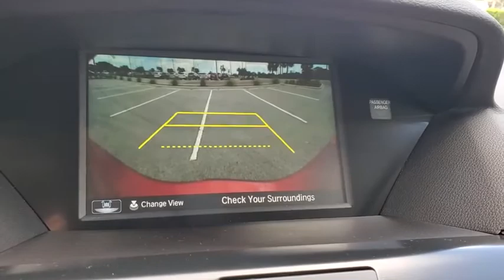2020 Acura MDX Clearwater, Tampa, St. Petersburg, Palm Harbor, Largo, FL LL011557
2020 Acura MDX 3.5L - Stock#: LL011557 - VIN#: 5J8YD3H39LL011557

Crown Acura
18911 US Hwy 19 N

2020 Acura MDX 3.5L 20/27 City/Highway MPG